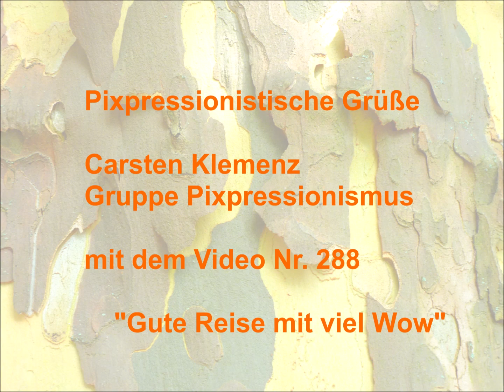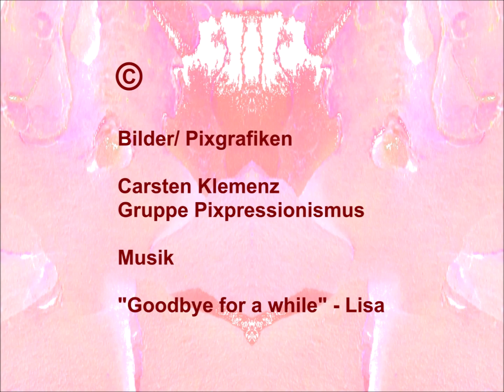Gute Reise mit viel Wow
Ein Beitrag vom 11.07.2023 aus der Gruppe Pixpressionismus. Herzlichen Dank an Lisa für die prima Musik, sie findet sich